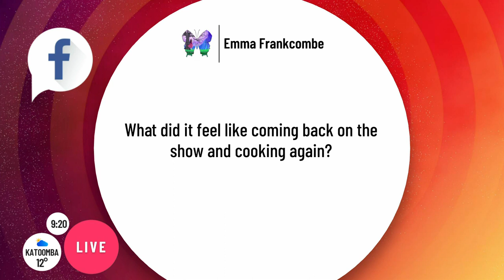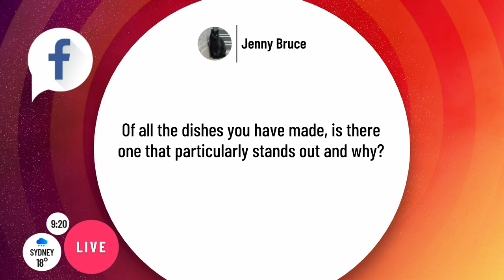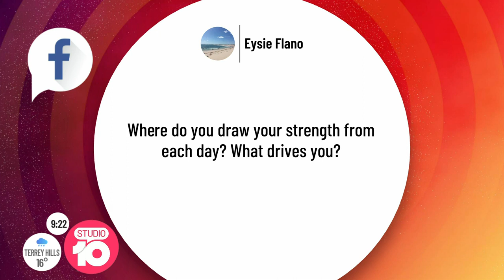Julie Goodwin’s Shock MasterChef Exit! | Studio 10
Julie Goodwin won a legion of fans when she won the very first season of MasterChef Australia, so viewers were devasted by her shock exit on Tuesday night. Julie joins us to share the highs and lows of the MasterChef kitchen.